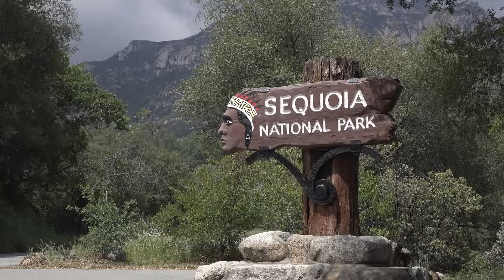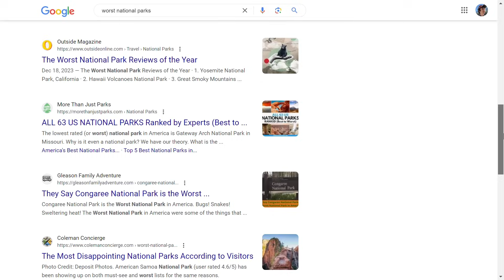You're Wrong About the Worst National Parks.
In this video, I'll introduce you to the philosophy of monumentalism, which has been one of the dominant forces shaping our National Parks since their inception. Through this lens, we can understand why certain National Parks were even created in the first place, what size they were, and what was allowed inside of them. Even today, your perception of the "best" and "worst" National Parks has probably been influence by ways of thinking that can be tied directly back to... monumentalism.

Sources and Resources:
"National Parks: The American Experience" by Alfred Runte

Images and Music:
Storyblocks